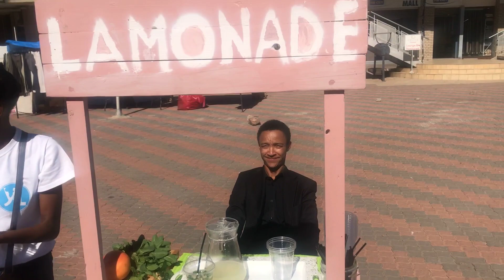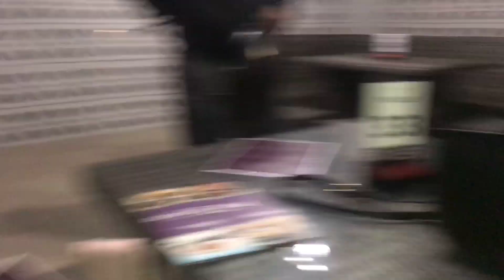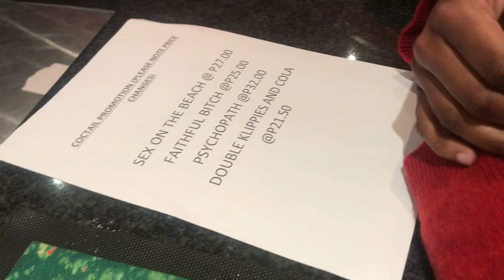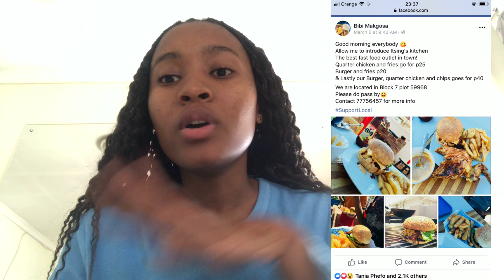BIRTHDAY VLOG | FINALLY 20 !!!!!